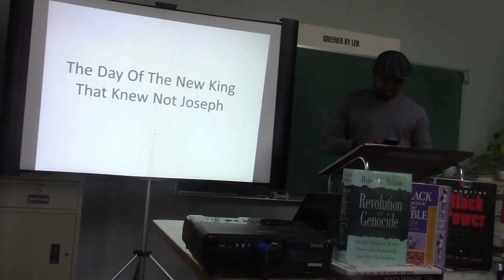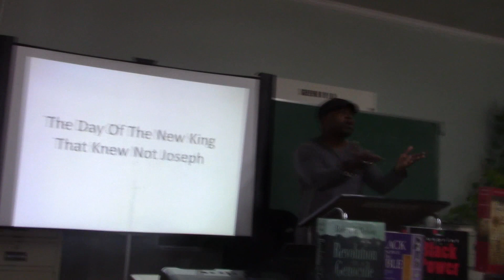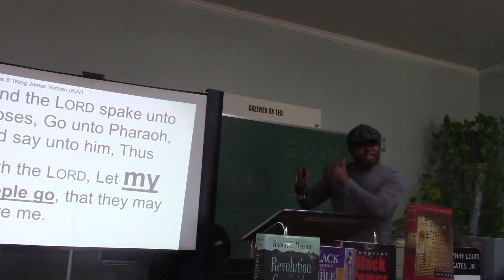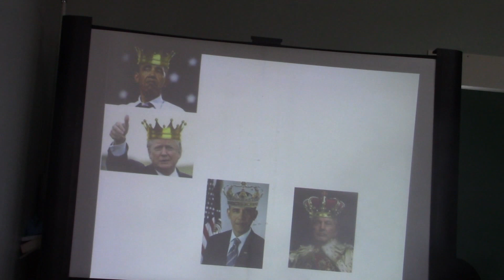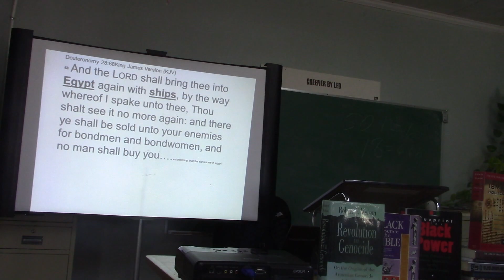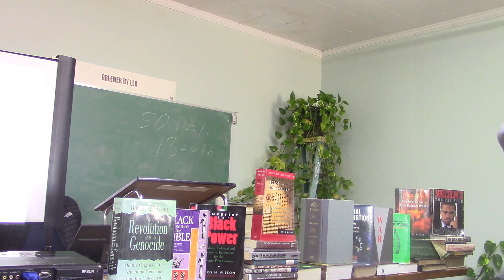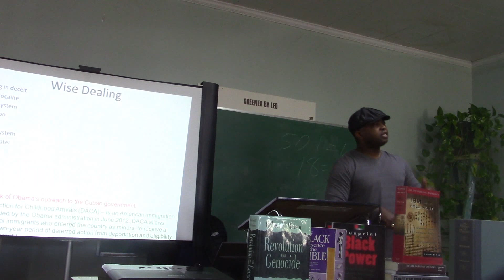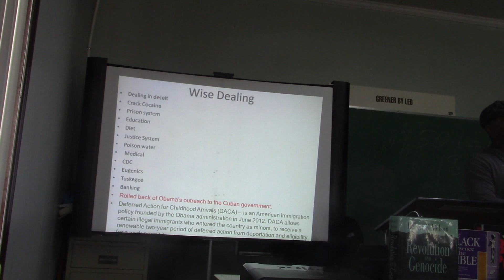THE DAY THE NEW KING THAT KNEW NOT JOSEPH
TONY RIDDICK LECTURE